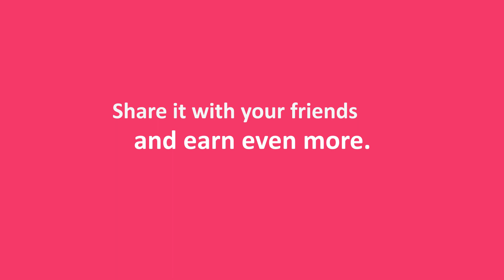Gigco App | DEMO Video